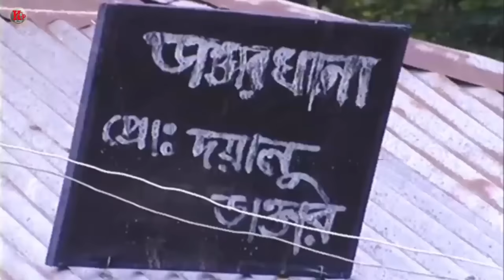Voddor lok। ভদ্দরলোক । Part-1-5। Akhomo Hasan। Fozlur rohman Babu। Saju khadem। bangla Natok 2023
Bangla Natok : Voddo lok  | Part - 01-05
Cast : Akhomo Hasan, Fazlur Rahman Babu, , Homayara Himo ,Sorna, And Saju Khadem  Etc.
 Direction : Babu Mama
YT Management : Momin Sarkar
Language : Bengali
Label : K.C Pal